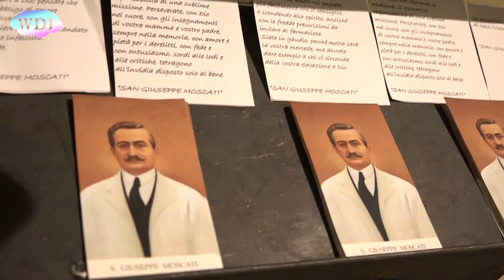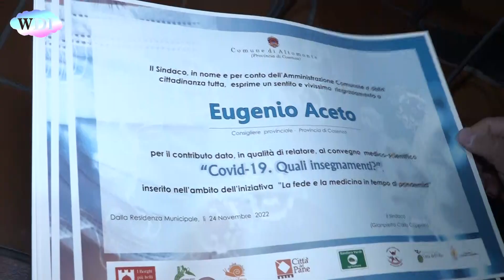Altomonte: “La fede e la medicina in tempo di pandemia”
“La fede e la medicina in tempo di pandemia”: è stato questo il tema di una giornata  di riflessione e condivisione organizzata dall’amministrazione comunale di Altomonte. La prima parte della giornata, dedicata alle ricadute spirituali in tempo di pandemia, si è svolta nella chiesa di Santa Maria della Consolazione, dove è stata officiata una solenne celebrazione presieduta da Sua Eccellenza Mons. Francesco Savino, in onore di San Giuseppe Moscati. La seconda parte della giornata è stata dedicata ad un approfondimento sul tema “Covid 19 - Quali insegnamenti?”. Al termine sono stati consegnati attestati di merito a quanti hanno prestato, ad Altomonte, la loro preziosa opera dall’inizio della pandemia e in tutti i momenti difficili della "zona rossa", fino alle successive sedute di screening, tamponi e vaccinazioni.